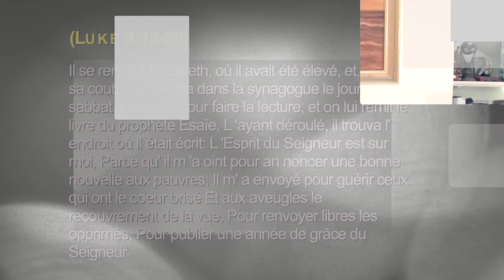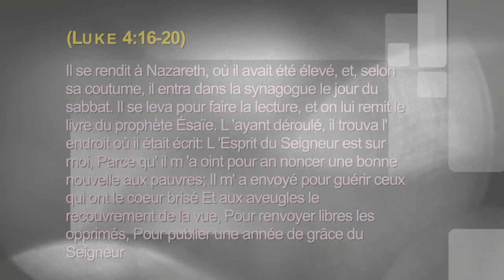Le Pouvoir (Luke 4 :16) - Dr Coco H. King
Dr coco h king, cocoking, la parole de la foi
parole de la premiere fois que je t'ai vu
la parole de la foi
eglise parole de foi la courneuve
parole de la chanson a la foire de l'est
parole de la bible sur la foi
la parole de foi diffusion la courneuve
parole de la chanson deuxieme fois
parole de garde la foi kamelancien
parole de avec la foi le prince d'egypte
les paroles de la foi
paroles la foi magnum band
parole de deux fois la meme histoire
paroles de la chanson mauvaise foi nocturne fatal bazooka feat vitoo
parole de la premiere fois shy'm
parole de la premiere fois
paroles de la première fois qu'on s'aimera
parole la foi prince d'egypte
parole de la premiere fois qu'on s'aimera
parole de garder la foi sultan
la parole de dieu sur la foi
parole de la premiere fois tryo
la foi vient de la parole
la foi vient de la parole de dieu
la benediction de jesus christ
jésus et la benediction
onction du saint esprit definition
onction du st esprit
comment recevoir l'onction saint esprit
onction saint esprit
c'est quoi l'onction du saint esprit
onction du saint esprit
onction du saint esprit et fonction de puissance
onction du saint esprit et onction de puissance
le saint esprit et l'onction
l onction du saint esprit
l'onction du st esprit
recevoir l'onction du saint esprit
comprendre l'onction du saint-esprit
comment avoir l'onction du saint esprit
comment recevoir l'onction du saint esprit pdf
l'onction et la puissance du saint esprit
comment avoir l'onction du saint esprit pdf
enseignement sur l'onction du saint esprit pdf
l onction du saint esprit peter tan
congolais à la pistache
congolais à singapour
congolais célèbres
theatre congolais c'est ca la vie
theatre congolais c'est par la solution
theatre congolais c est ça la vie 3 4
congolais dessert
congolais drapeau
congolais drole
congolais dans le metro
congolais definition
congolais de la diaspora
congolais debout
congolais de france
congolais de l'étranger
banque congolaise d'habitat
compagnie congolaise d'aviation
congolais en anglais
congolais en france
congolais en belgique
congolais en nba
congolais en latin
congolais en chine
congolais en inde
congolais en angola
congolais en pagne
congolais en turquie
coupe décalé congolais
congolais étymologie

congo zenga mambu
zouk congolais
congo zambie
congo 0 nigeria 2
congo 0-2 south africa
congo 10
congo 1960
congo 1
congo 1997
congo 1998
congo 11
congo 1885
congo 1995 film
congo 1994
congolais 1 oeuf
1 franc congolais euro
1 franc congolais
1 dollar congolais
1 franc congolais en cfa
ligue 1 congolais
gouvernement congolais 1+4
recette congolais 1 oeuf
congo 2014
congo24
congo 2013
congo 2015
congo 2
congo 2000
congo24 live
congo 243
congo 2016
congo 2008
congolais 2 blancs
congolais 2 oeufs
2 stars congolais
2 minutes theatre congolais
recette congolais 2 blancs d'oeufs
theatre congolais 2 regard
artiste congolais 2 minutes
congolais 3 blancs d'oeuf
congo 365
congo 30 years
congo 30 juin
congo 3g
congo 30 decembre 2013
congo 3
congo 3-2 nigeria
30 congolais refoulés canada
30 congolais refoule
recette congolaise 3 pieces
3 ingredient congolais
congolais 46 ans
congolais 4 blancs
congolais 46 ans ndombolo
congolais 4 oeufs
congo 40
congo 4 mars 2012
congo 4 mars
congo 40 bd
congo 4g
congo 40 warnauts
riviere congolaise 4 lettres
mariage congolais 4 mariage pour une lune de miel
the voice 4 congolais
congolais 5 blancs
congo 50
congo 5 chantiers
congo 50 ans d indépendance
congo 51 tv
congo 50 bande dessinée
theatre congolais 5 contre 1
ruminant congolais 5 lettres
congo 5 million dead
congo 50 jaar onafhankelijk
5 ecrivains congolais
congo 720p
congo 70
congo 7
7sur7 congolais
theatre congolais 7 peches capitaux
congo 8 millions de morts
congo 80 coltan
congo (8/9) movie clip - killa gorilla (1995) hd
congo 97
congo 90 mm wide field f/6.3
congo 90mm
restaurant congolais 93
restaurant congolais 95
congo 95
congo 90
congo 90mm f 6.3
congo 93.3
congo 90/6.3
pasteur congolais
pasteur congolais kinshasa
pasteur congolais à londres
pasteur congolais en france
pasteur congolais en belgique
congo pasteur
pasteur congolais au Canada

kinshasa makambo
kinshasa congo
kinshasa brazzaville
kinshasa zaire
kinshasa paris
kinshasa gombe
kinshasa
kinshasa ville
kinshasa airport
kinshasa actualité
kinshasa afrique
kinshasa aujourd'hui
kinshasa accueil
kinshasa actu
kinshasa ambassade de france
a kinshasa j'ai trop souffert
kinshasa a la construction
kinshasa a feu
heure à kinshasa
vivre à kinshasa
kinshasa maison à louer
kinshasa terrain à vendre
emploi à kinshasa
situation à kinshasa